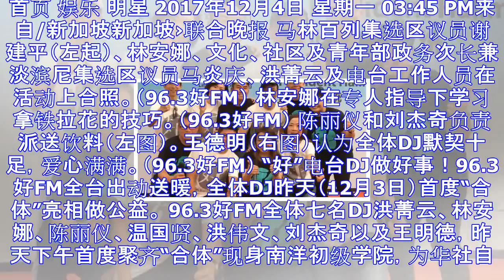“好”电台dj做好事 全体出动做公益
首页 娱乐 明星 2017年12月4日 星期一 03:45 PM来自/新加坡新加坡›联合晚报 马林百列集选区议员谢建平（左起）、林安娜、文化、社区及青年部政务次长兼淡滨尼集选区议员马炎庆、洪菁云及电台...